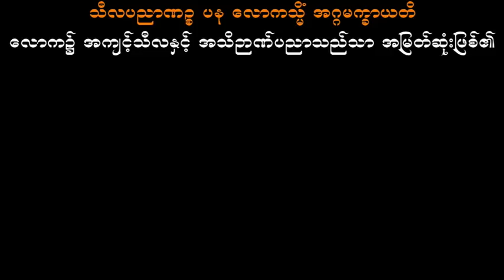အရှုပ်ထဲမှာရှင်းအောင်နေ ဆရာတော်ဦးဇောတိက (မဟာမြိုင်တောရ)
အရှုပ်ထဲမှာရှင်းအောင်နေ